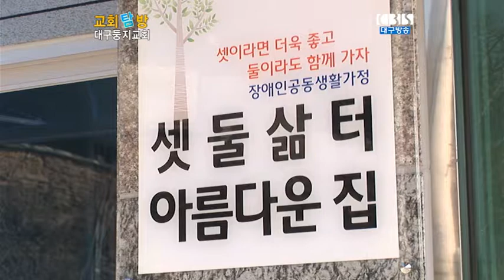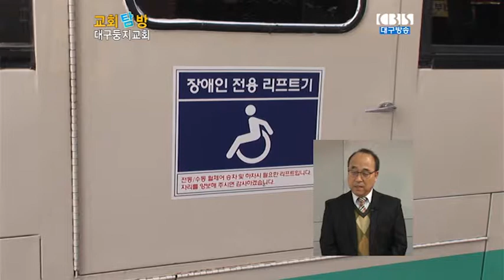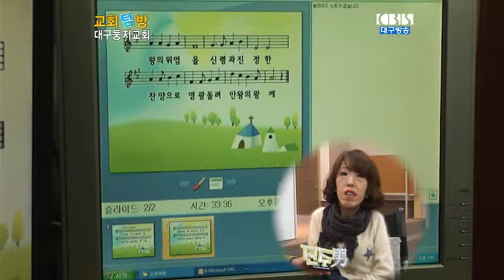[대구CBS 교회탐방]대구둥지교회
[대구CBS 교회탐방]대구둥지교회편